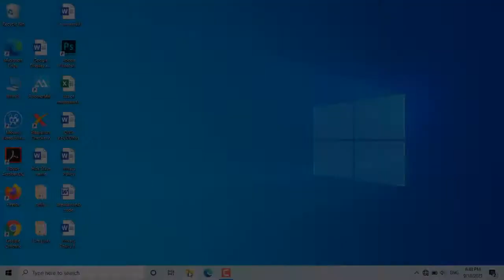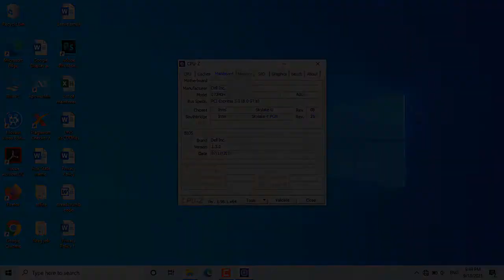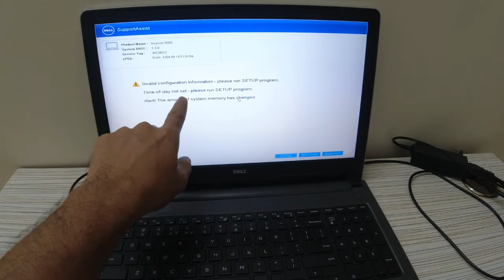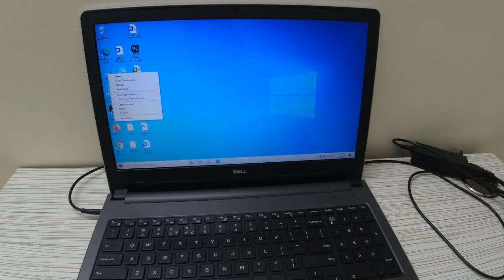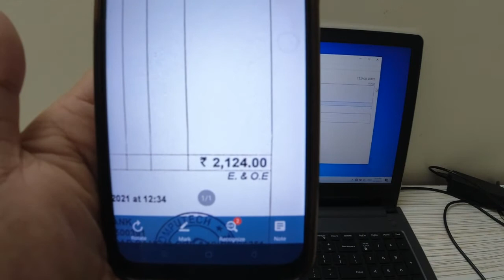Dell Inspiron 15 5000 Series RAM Upgrade | Dell 5559 Model 8GB RAM price | Dell laptop RAM 4GB TO 16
How to upgrade Dell Inspiron 15 5000 Series RAM Upgrade | Dell 5559 Models 8GB RAM price | Dell laptop RAM 4GB TO 16GB stape by stape guide in Hindi.

Address : #3,5/6, G.V.Complex,, P.P.Lane, Ground floor,, 4th cross, S.P.Road,, Bengaluru, Karnataka 560002